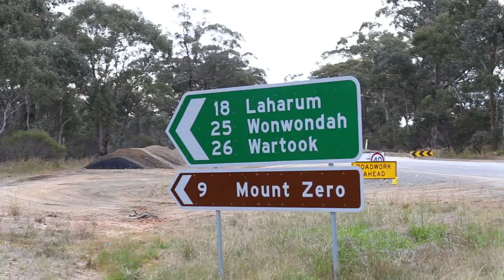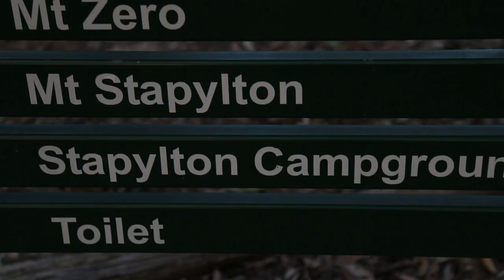Bouldering Cave in The Grampians Cures Jet Lag || Cold House Media Vlog 023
The two finally arrived in the great Grampians National Park of Victoria, Australia. They didn't wait for jet lag to be gone - they did some warm up climbing to shake it off. Check out their (late start) afternoon of Bouldering in the Kindergarten sector and settling in at their cabin!

Director: Cold House Media
Producer: Cold House media